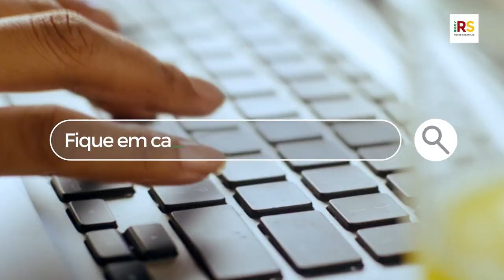TodaVidaImporta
Para combater a COVID-19, os gaúchos estão unidos. Cada um fazendo a sua parte e, juntos, salvando vidas. Enquanto você toma todos os cuidados para proteger sua família, nós tomamos as medidas para cuidar do seu futuro. É assim que vamos vencer esta pandemia.